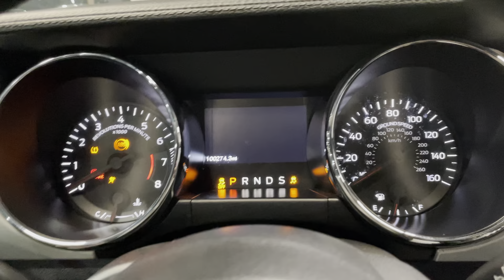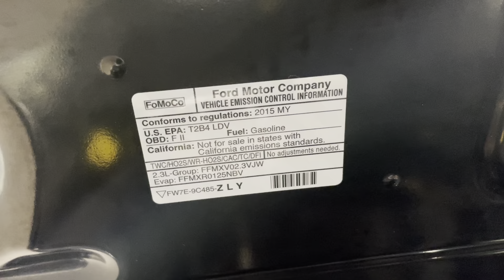2015 Ford Mustang ECOBOOST 2.3L I4 RWD Automatic